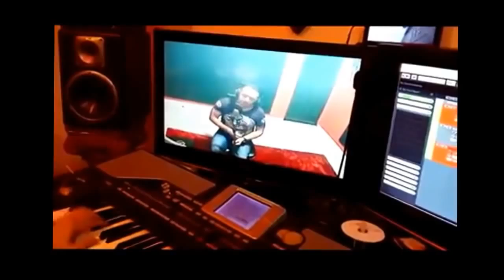Bashar al assad NEW SONG ALI DEEK 2014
ALI DEEK NEW 2014 BASHAR AL ASSAD SYRIA